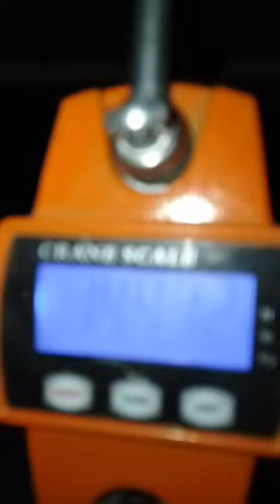Southland Pig hunting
not best footage will try get back into videoing